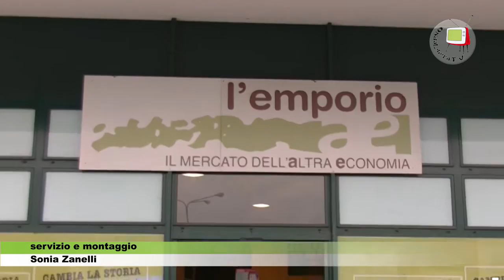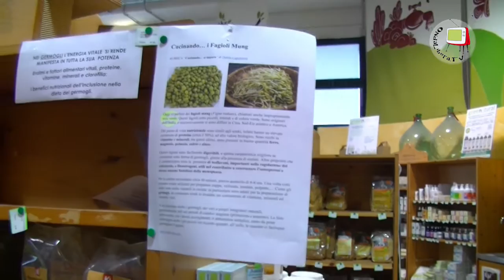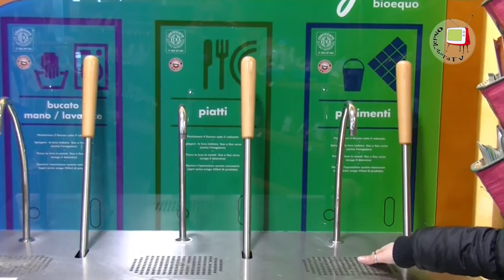Bellocchi-tuttaunaltrastori-ae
Proprio tutta un altra storia, quella dell'Emporio ae. L'emporio sito in via Borsellino 14 festeggia il suo 6° compleanno ed insieme a lui compiono gli anni la cooperativa Gerico (19 anni di attività nel sociale) e il Memo Caffè (a Fano) che compie un anno. Andrea Ceccarelli, presidente della cooperativa sociale, ci parla con orgoglio della strada percorsa sino ad ora, da quando iniziarono in tre a bordo di un piccolo pulmino verde, sino ad oggi. Gerico da sempre presta attenzione non solo al bio, al chilometro zero o all'equo e solidale, ma anche e con orgoglio a persone con fragilità psichiche o ai cosiddetti “ultimi”. Oggi ospiti all'emporio notiamo che l'approccio del pubblico è sempre più crescente e ben gradito. Qui si trovano anche prodotti ricercati e veramente particolari, uno per tutto è il cioccolato alla canapa. Insomma questo splendido negozio offre la possibilità di cambiare il proprio modo di vivere dal cibo ai detersivi, passando per prodotti di bellezza e intimo baby. Nell'occasione sia all'Emporio che al Caffè è stata distribuita della cioccolata calda bio buonissima. Ascoltiamo le voci entusiaste dei clienti.